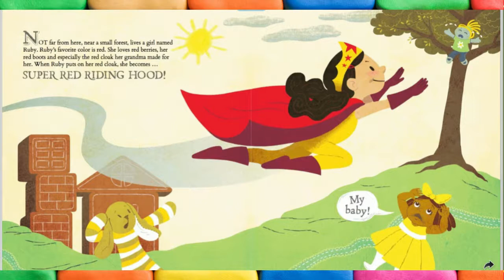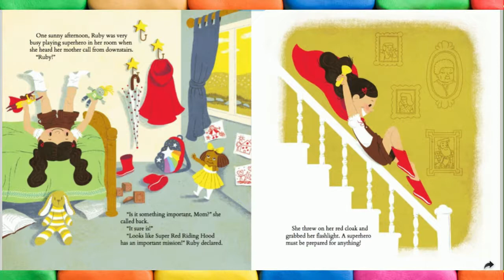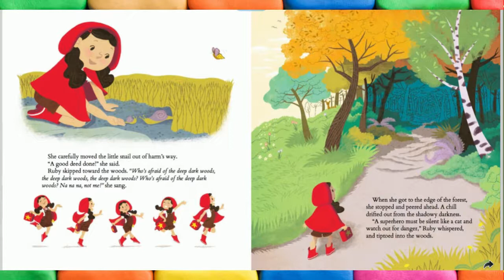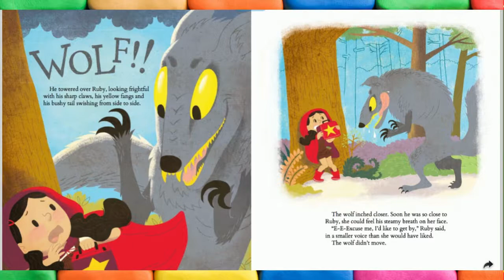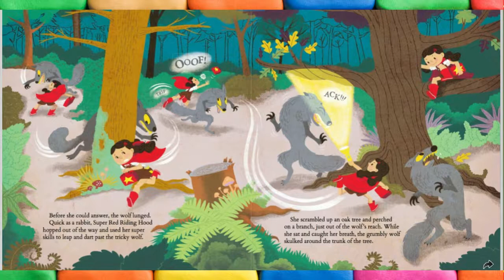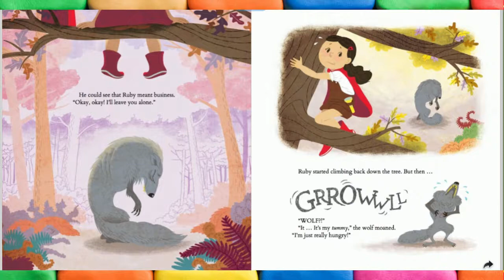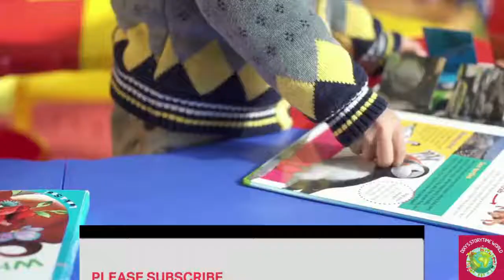💜Kids Read Aloud Books:SUPER RED RIDING HOOD!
When Ruby puts on her red cloak, she becomes a superhero! Today, she's on an important mission into the woods to collect berries...

Author: Claudia Dávila